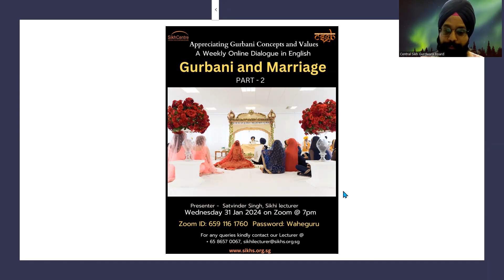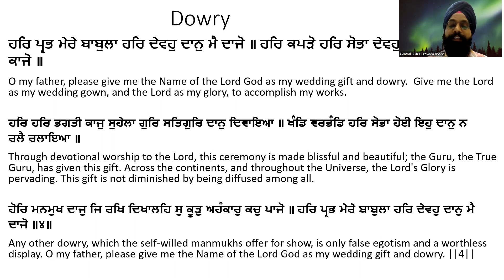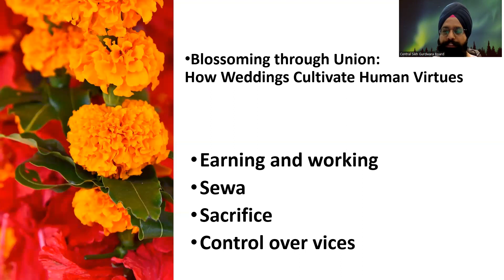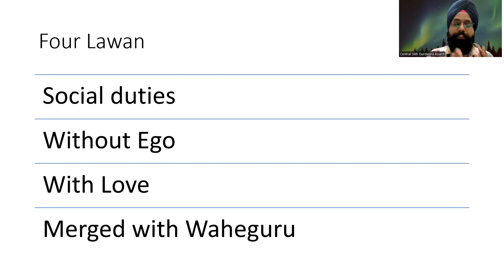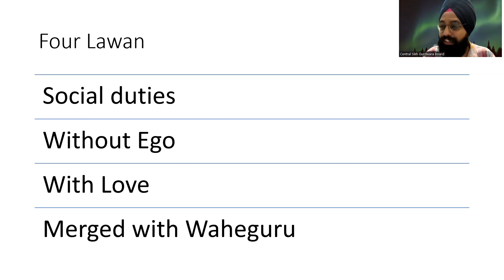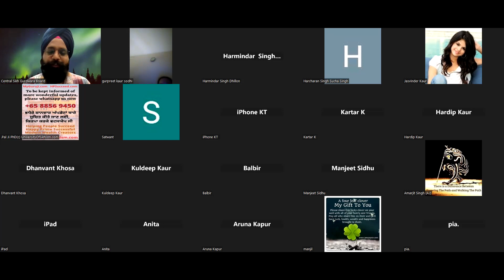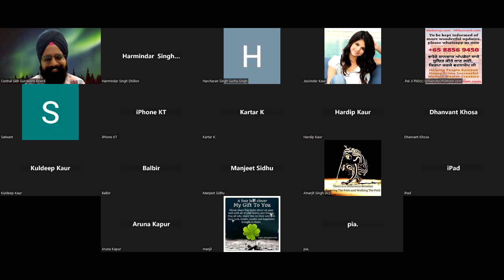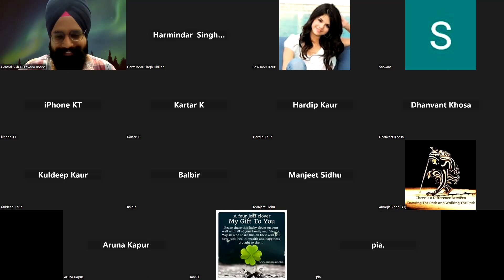GURBANI AND MARRIAGE || PART - 2 || LECTURE IN ENGLISH || SATVINDER SINGH ||SIKH CENTRE, SINGAPORE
DOWRY IN SIKHI
MEANING OF FOUR LAWAAN